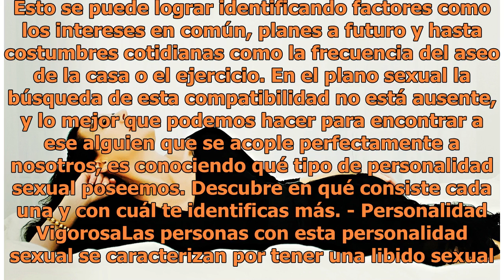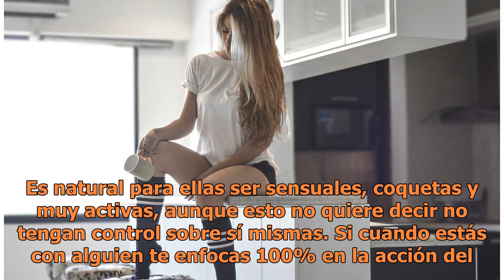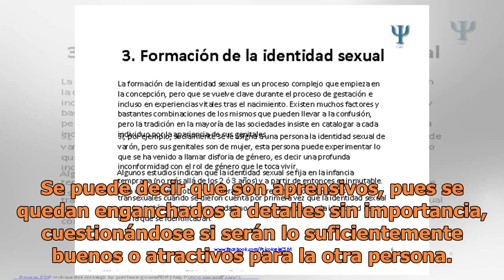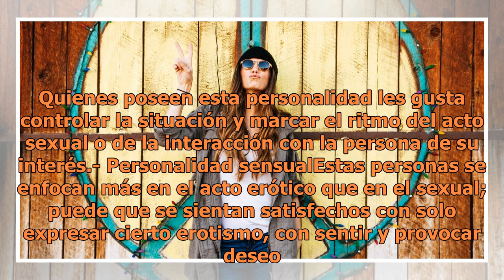Qué personalidad sexual posees según la psicología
Foto: Pexels Mucho hablamos de compatibilidad con la pareja, de encontrar a una persona con la que podamos sentirnos cómodas y a la vez motivadas. Esto se puede lograr identificando factores como los intereses en común, planes a futuro y hasta costumbres cotidianas como la frecuencia del aseo de la ...